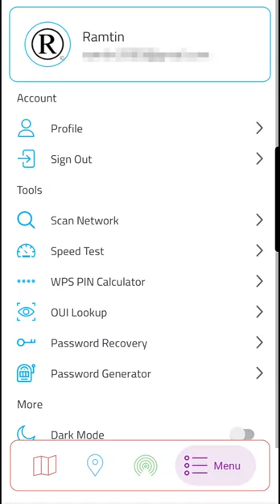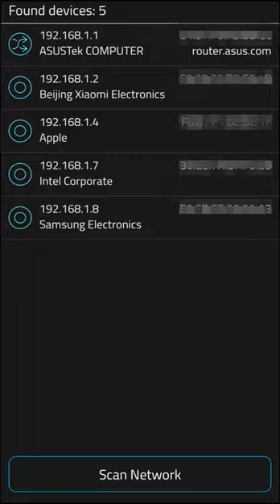WiFi Warden 3 - App Intro